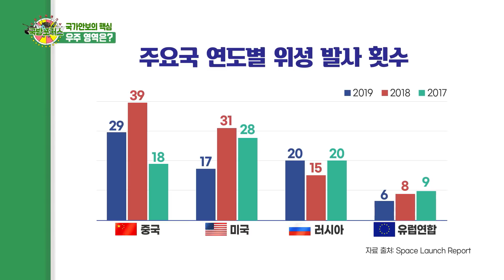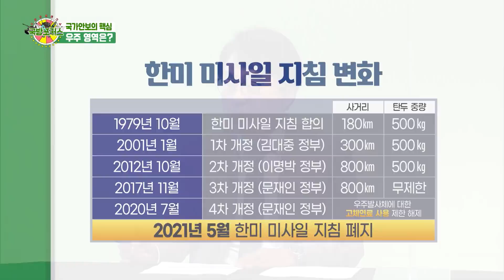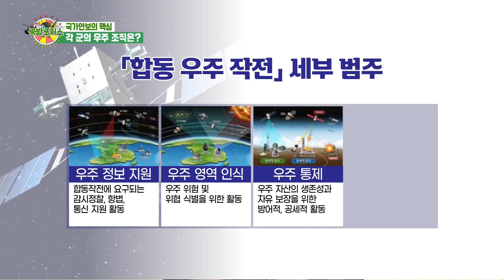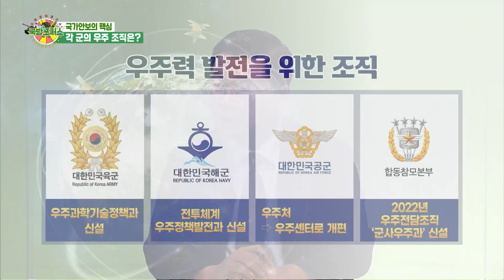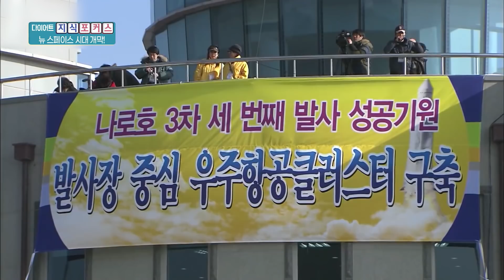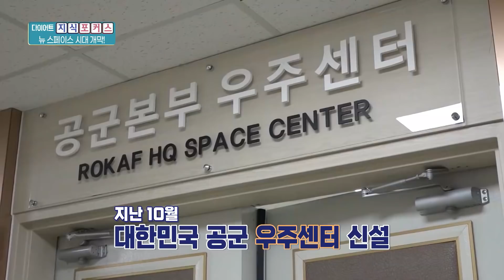[2021 국방포커스] 국방 우주력 발전방안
10월 21일 오후 5시, 우주로 솟아오른 한국형 발사체 누리호!
눈앞으로 다가온 우주 시대, 우리 군도 국방 우주력을 강화해가고 있다.
지상의 육군, 해상의 해군, 영공의 공군, 가상공간 사이버,
그리고, 이제는 우주로까지 전장이 확대되고 있는 지금!
우주에서의 효과적인 합동 군사작전 지원 역량 구비 등
군사적 역량 확충은 필수로 대두되고 있는데...
이에 대응하는 우리 군의 국방 우주력 발전방안에 대해 들여다본다.